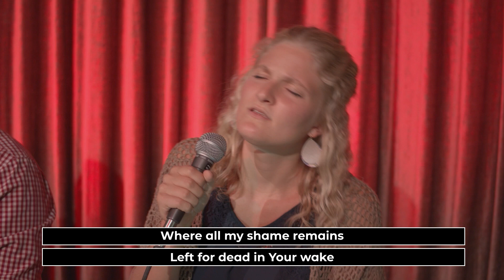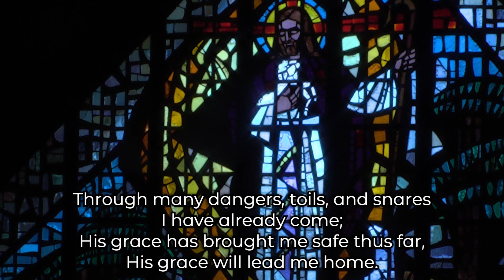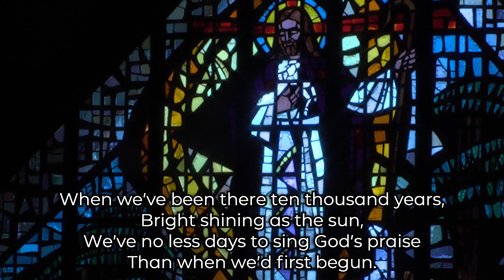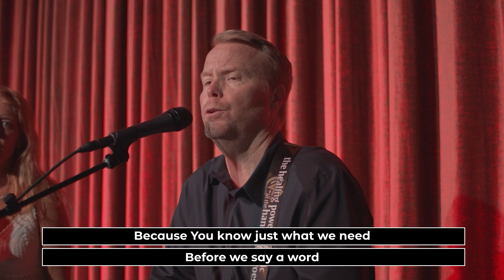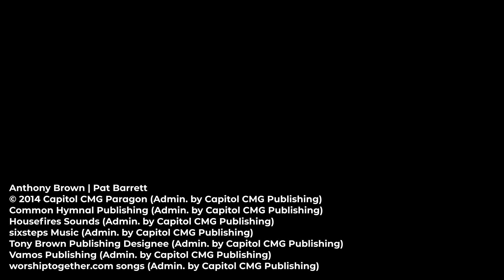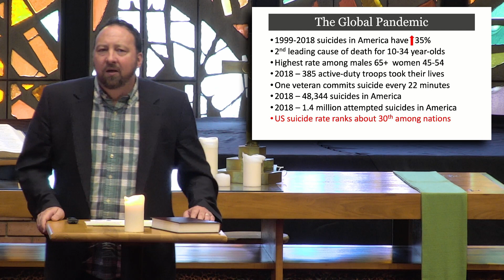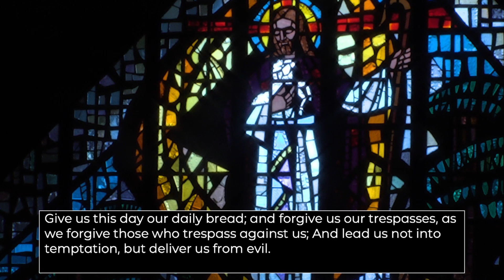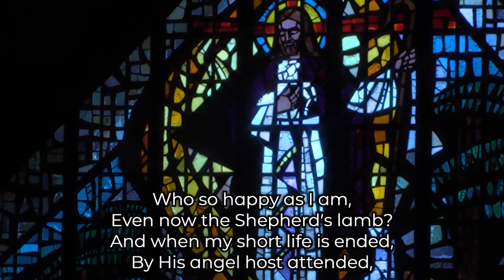September 6, 2020 - 10am Service